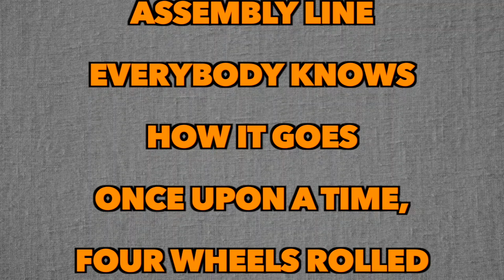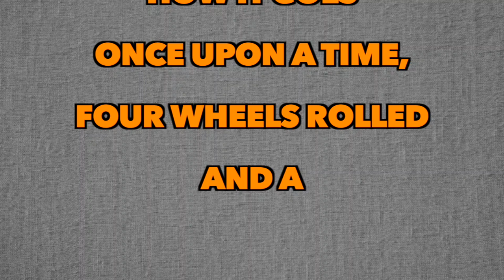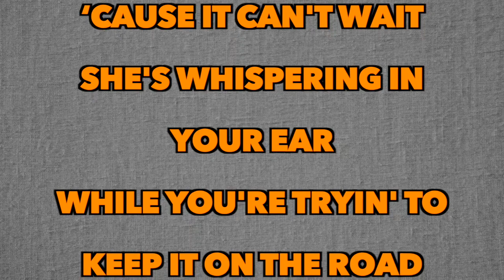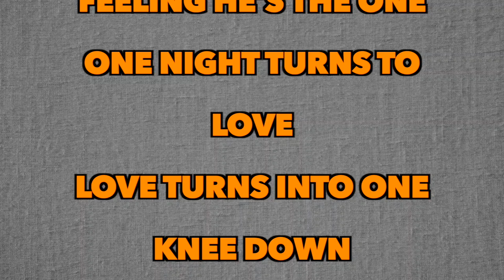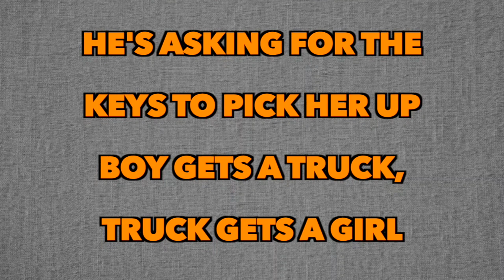Keith Urban - Boy Gets A Truck [Full Song Lyrics]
"Boy Gets A Truck"

It ain't a story as old as time
Just as old as when they first
Rolled off the assembly line
Everybody knows how it goes
Once upon a time, four wheels rolled and a

Boy gets a truck, truck gets a girl
Girl gets a midnight feeling he's the one
One night turns to love
Love turns into one knee down
Down payment on a 3 bedroom house
Filled with the sound of little feet
Then you blink and he's asking for the keys to pick her up

It's freedom flying down a two-lane
Young love steaming up the windows
‘Cause it can't wait
She's whispering in your ear
While you're tryin' to keep it on the road
It's been goin' on for years

Yeah, she'll slide on over
Put her head on your shoulder
While the wheels keep turnin' the world
A boy gets a truck